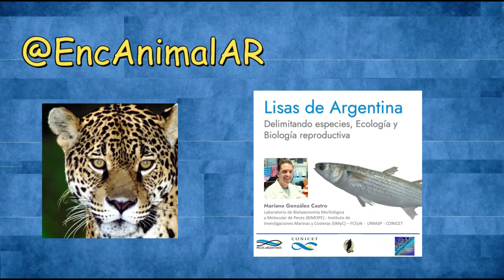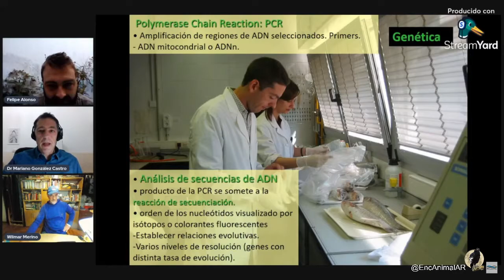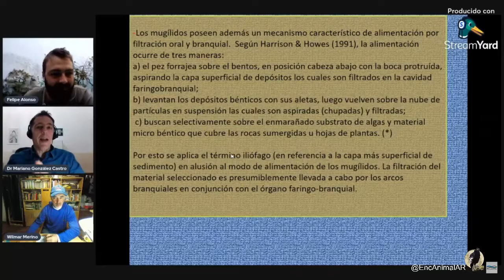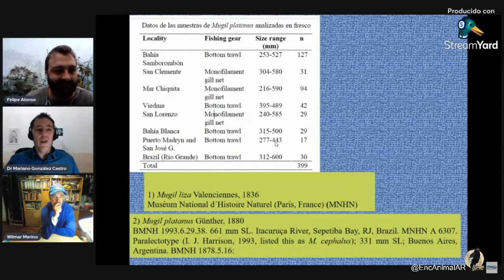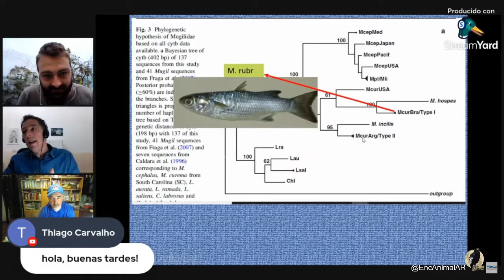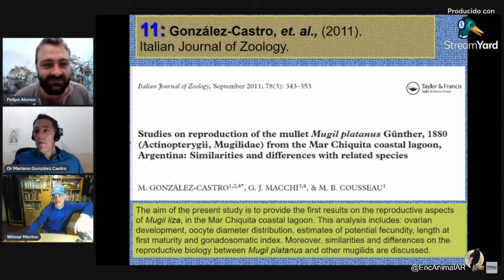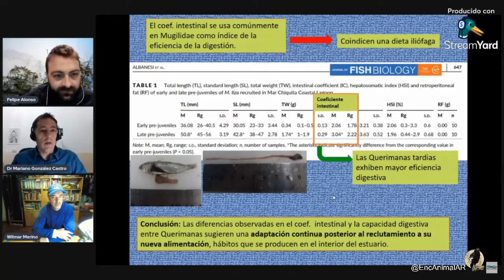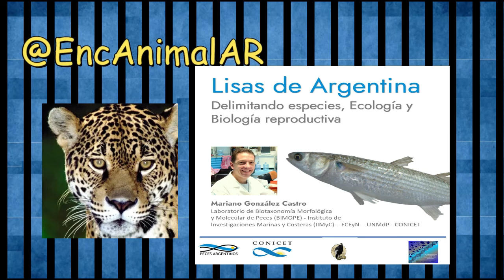Noticias Ecologías – Lisas. Delimitando especies, Ecología y Biología Reproductiva.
–. –.    K. 17    –.   C.K. 17   –.   152    –.
   @EncAnimalAR   –.   Noticias Ecologías
 –. –.    Instituto E.A.AR   –.  Lisas. Delimitando especies, Ecología y Biología Reproductiva.  ·     –.
  –. –.     Seminarios

· La ACADEMIA con el Dr. Felipe Alonso. Peces temporales ¿Qué son? ¿Dónde viven? y mucho más!
  –. –.     Próximamente:                –.
  –. –.      · ¿Cómo regulan los peces su medio interno?  ·      –.
  –. –.      · Tarariras, especies y diversidad… ·      –.
  –. –.      · “Cascarudos”, Corydoras y otras yerbas. Los Callichthyidae, su biología y las especies de Argentina. Felipe Alonso y Luiz Tencatt ·      –.
  –. –.      · "Rayas de agua dulce: diversidad, ecología, interacciones con humanos y conservación". Luis Lucifora ·      –.
 –. –.    Síganos  –. @SIUL BRESSAN
 –. –.    @SIUL BRESSAN